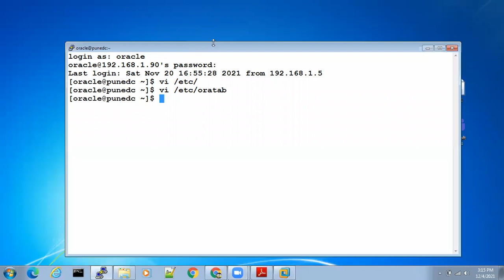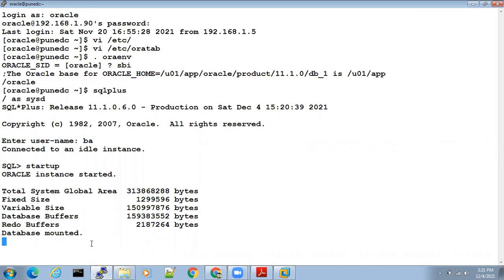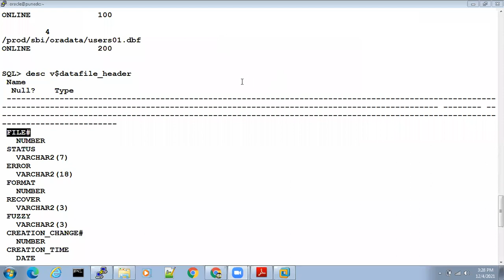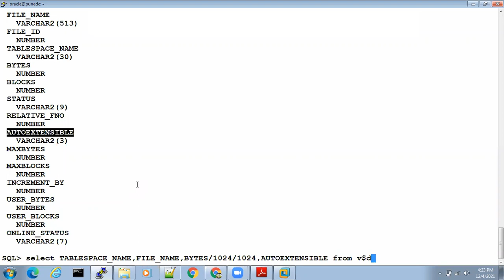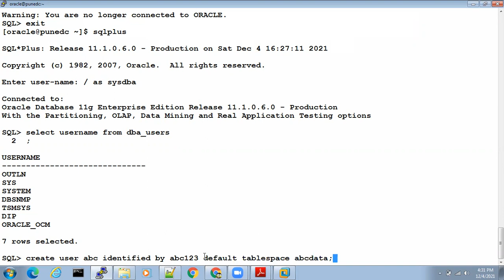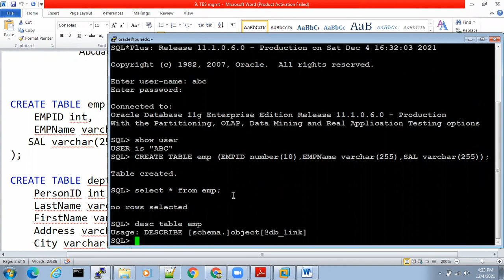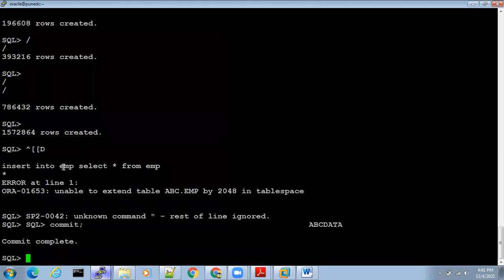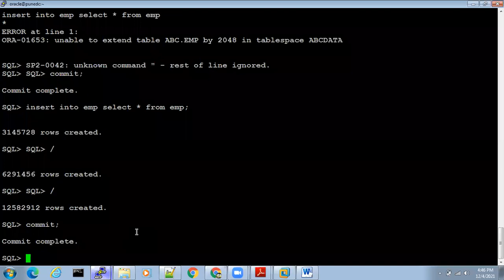SESSION 16 TABLE SPACE MGMT PRACTICAL